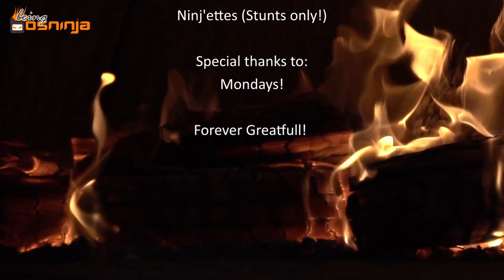How to make a mini ninja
"Step by Step" guide to make your own mini ninja.. to become a Bosninja!